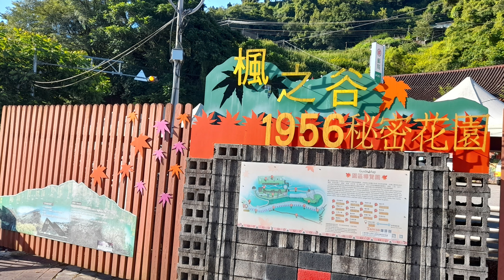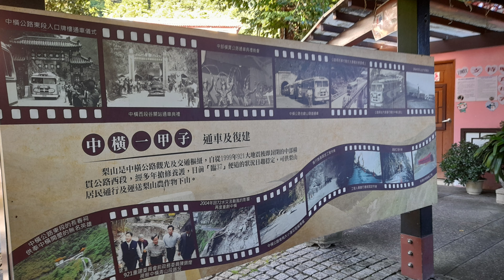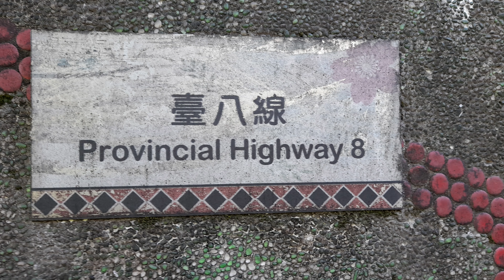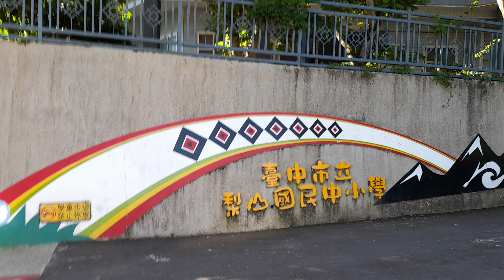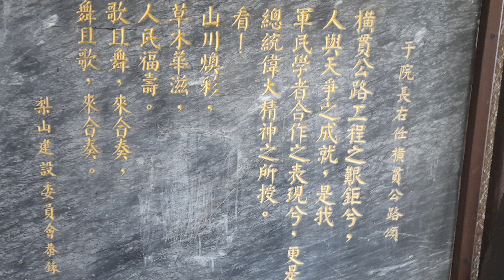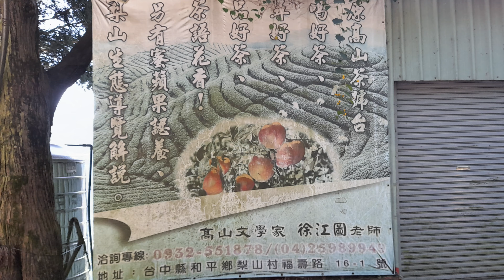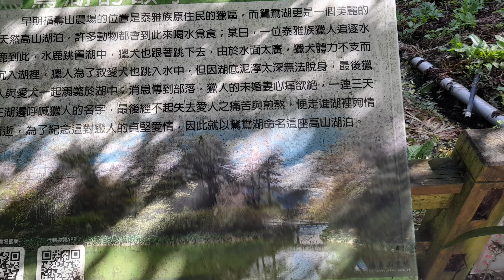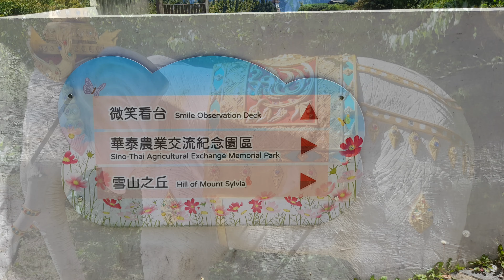梨山賓館至紅香部落馬拉松4K~戀戀超馬